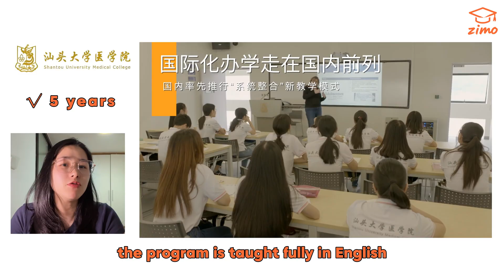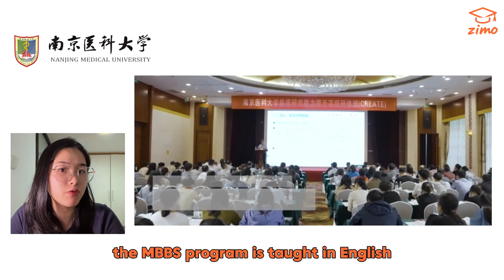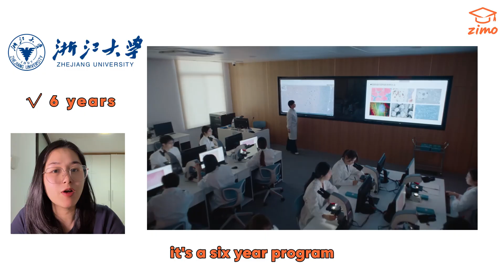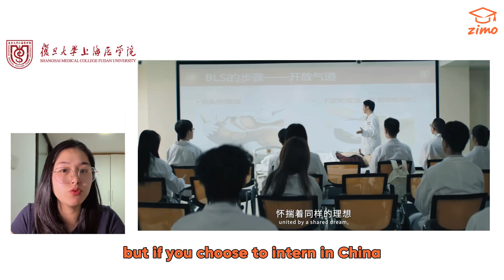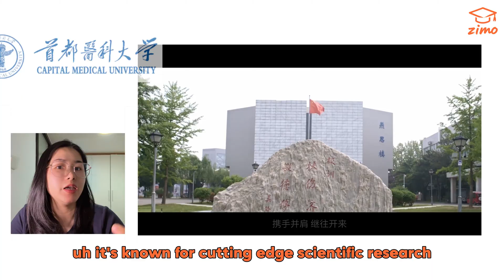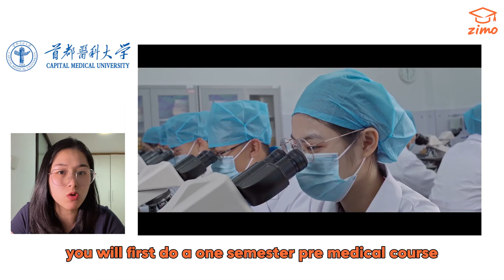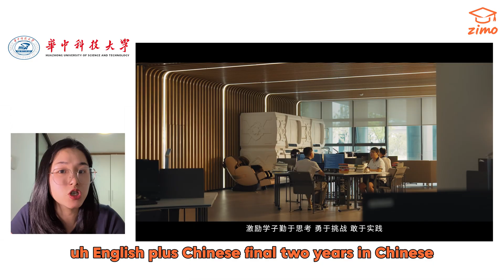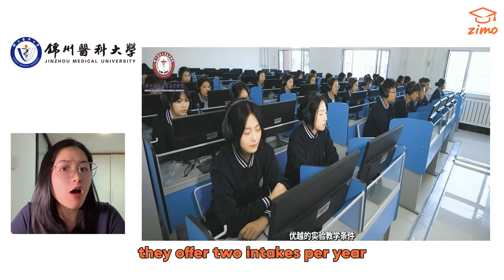Top 7 Medical Universities in China for International Students 🇨🇳mbbs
Dreaming of becoming a doctor? China has some of the world’s top medical schools with affordable tuition, English-taught MBBS programs, and global recognition! 🩺
In this video, we break down the TOP 7 Medical Universities in China for international students, including:
✔ Tuition fees & scholarships (some offer up to 80% coverage!)
✔ World rankings & WHO recognition
✔ MBBS programs in English
✔ Hospital internship opportunities
✔ USMLE/NMLE pass rates & career prospects
📌 Must-watch if you’re considering:
Studying MBBS in China
Affordable medical degrees with high global acceptance
Clinical training in top-tier hospitals